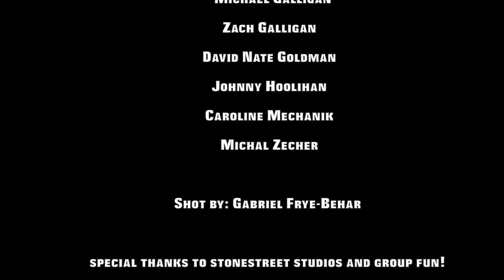JOHNNY GOES TO STONESTREET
A film I shot at Stonestreet Studios with the help of some very funny people...Starring:
David Nate Goldman, Lauren Campbell, Joe Cilio, Michael Galligan, Sydney Farley, Zach Galligan, Michal Zecher, and Caroline Mechanik

Written, directed, and edited by Caroline Mechanik